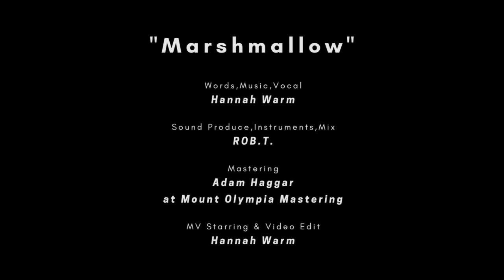Hannah Warm - Marshmallow [Official Music Video]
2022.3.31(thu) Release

Words,Music,Vocal : Hannah Warm
Sound Prod,Instrumens,Mix,Mastering : ROB.T.

MV Director,Video Edit : Hannah Warm

[Lyrics]
Break down, Start　このままもっと
Break down, Start　私よ続け

遮った言葉　明日になれば
マシュマロのように　溶けて流れる
掌の上で　踊るシナリオ
愛想を尽かした　リズムは跳ねる

さよならリグレット　昨日と私
愛を掴めば　希望溢れる？
様々な角度　揺れる未来を
神様教えて　カルマは巡る

Break down, Start　このままどうか

逆さに映った　見様見真似で
マシュマロのように　溶けて肥大化
理想の上で　踊る空論
愛想を尽かして　ビートは歌う

Break down, Start　このまま遠く
Break down, Start　私は続く

歯痒い夜を　何度越えただろう
偽りのWord　扉は開かない
鏡に映る涙の形が
許し許され　鍵に変わって行く

Presented by Willow records 2022

シンガーソングライター/トラックメイカー/フィルムメイカー/デザイナーなど様々な側面を持つマルチクリエイター Hannah Warm（ハナ・ウォーム）。ソウル・エレクトロ・ポップスなどをベースとしたスムースでスタイリッシュな曲調と、シャーデーやトレイシー・ソーンを彷彿とさせる涼しげでありながら包容力のある歌声が魅力。

2019年8月のデビュー以降、マンスリーでシングルリリースを行い、その全てがSpotify公式プレイリストや海外のプレイリスト・ブログにピックアップされ話題となる。
2020年7月にはファーストアルバム「Warm's」をリリース。
10月リリースの最新シングル「I'LL BE BY YOUR SIDE」ではインドネシア出身でニューヨーク在住のシンガーソングライター Revo Martyとコラボレーションし、インドネシアのSpotify公式プレイリストやYahooニュースなどのメディアにも取り上げられ、海外にも活動の幅を広げている。
12月には80年代の名作を中心にカバーするプロジェクト「Tokimeki Records」にフィーチャーボーカルとして参加し、90年代のシティポップシンガーソングライター である具島直子の名曲「Candy」をカバー。国内外への活動範囲をさらに拡大中である。
自身の楽曲のミュージックビデオの構成、編集、ジャケットなどのアートワークは全てD.I.Yでこなす次世代型アーティスト。

Hannah Warm is a multi-creator with various talents such as singer-songwriter / track maker / film maker / designer. Smooth and stylish tunes based on soul, electro and pop, and cool and organic voice like Sade and Tracey Thorn are attractive.
Since their debut in August 2019, she has released singles on a monthly basis, all of which have been picked up by Spotify official playlists and overseas playlists. In April 2020, the 1st album "Warm's" was released. The single in October 2020  "I'LL BE BY YOUR SIDE" in collaboration with NY-based Indonesian singer-songwriter "Revo Marty" has been picked up by Indonesia's Spotify official playlist and medias. In December, she participated in "candy/Tokimeki Records", which mainly covers 80's masterpieces, as featuring vocal.She is dynamically expanding her range of activities.
In addition, she is a next-generation artist who creates all artwork such as jackets and music videos by herself.